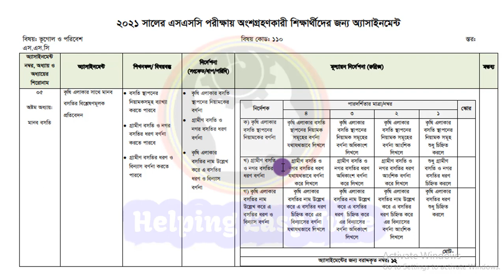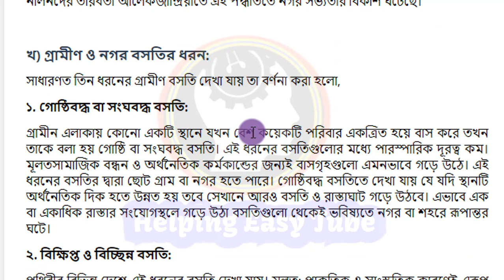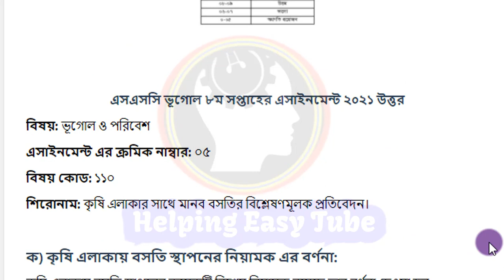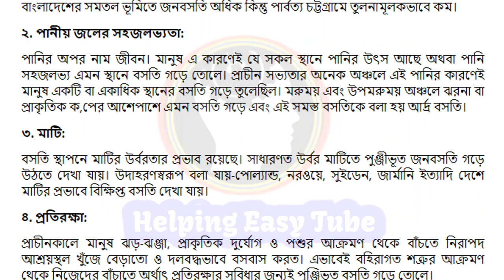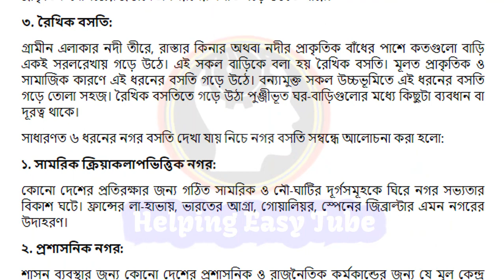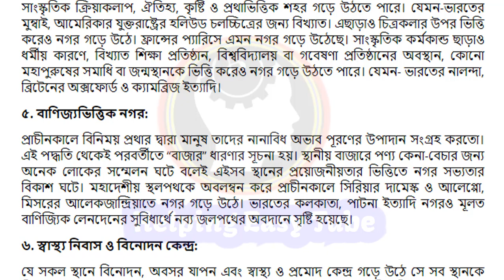SSC 2021 Geography 8th Week Assignment Answer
Thanking You
JF Chowdhury Fahim